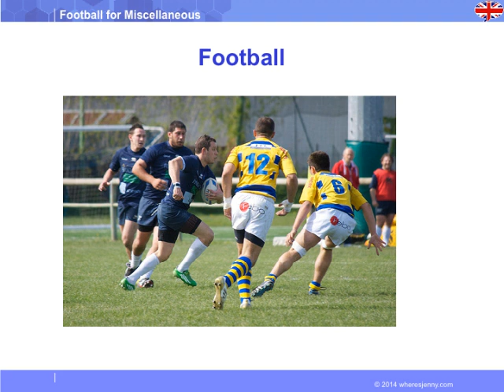Football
◆ Description du cours :
Discuter de sport avec le professeur d'Albert Learning, c'est le moment de montrer ce que vous savez sur ce sujet. Apprendre l'anglais en parlant de sport, c'est joindre l'utile à l'agréable !